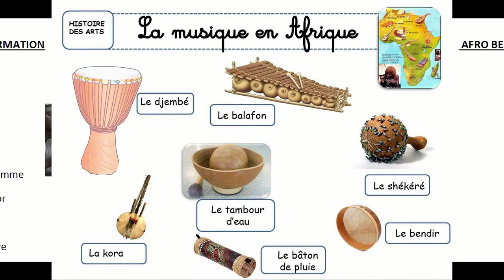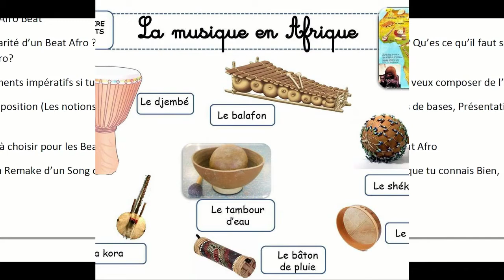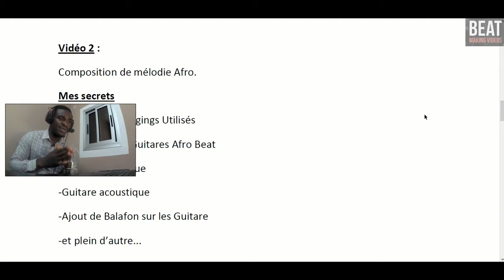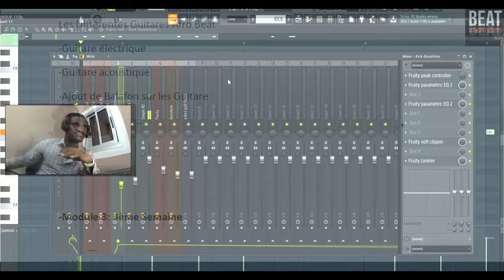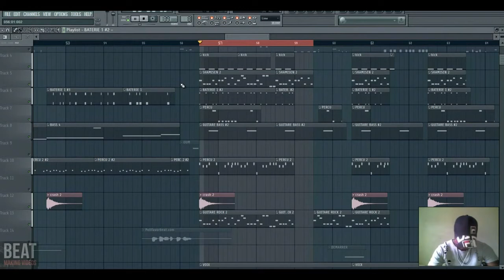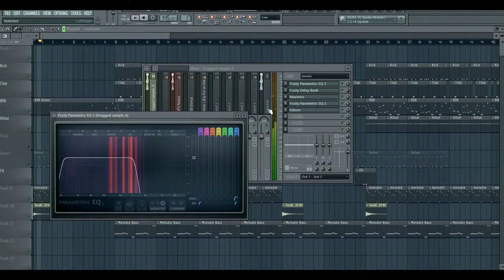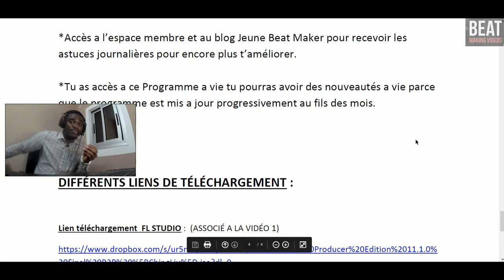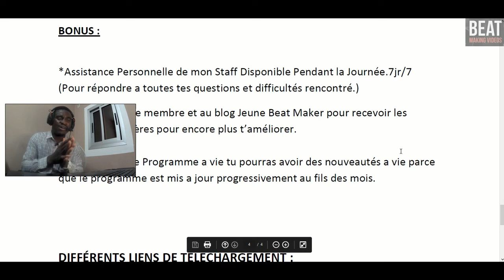Ouverture d'une Série de Vidéo sur AFRO BEAT- FL Studio